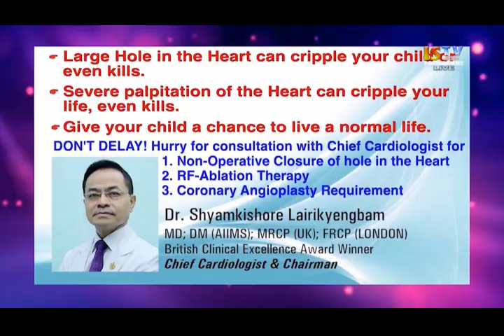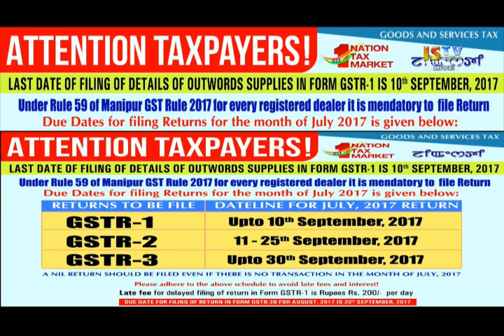8TH SEPTEMBER 2017 3:PM MAN NEWS